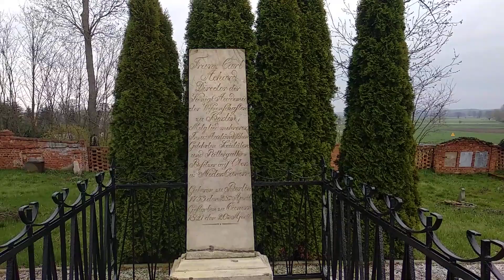Moczydlnica Dworska - stary cmentarz ewangelicki